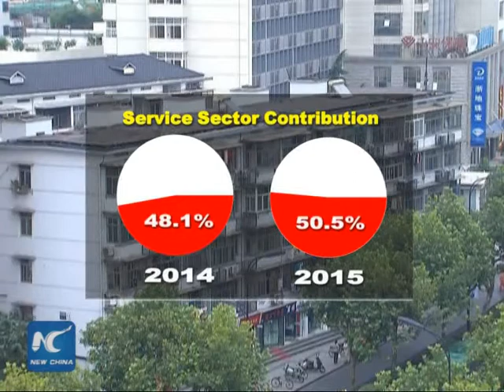Growth slowdown caused by restructuring: Chinese economists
Chinese business analysts said last year's economic growth, the slowest since 1990, was in line with expectations, adding that they are predicting more challenges in 2016.